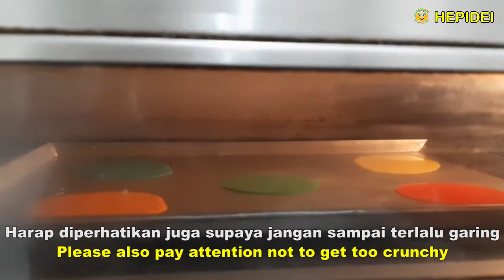Street food bikin Sosis gulung krispi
Street food Sosis gulung krispi
Jajanan sosis kekinian

Bahan isi :
- Sosis sapi / ayam
- Tepung jadi untuk goreng sosis

- Putih telur 50 gr
- Mentega tanpa garam 50 gr
- Vanila esen secukupnya

Cara membuatnya :
- Sosis dikupas kulitnya
- Sosis digoreng dengan dilapisi tepung jadi

- Gula halus disaring supaya tidak ada yang menggumpal
- Campurkan gula dan mentega, aduk sampai merata
- Campurkan putih telur sedikit demi sedikit sambil diaduk sampai merata
- Campurkan tepung sedikit demi sedikit sambil diaduk sampai merata
- Campurkan vanila esen dan aduk sampai merata
- Campuran adonan diberi pewarna kue sesuai selera, aduk sampai merata
- Bila ingin warna warni, pisahkan adonan menjadi beberapa bagian, lalu masing masing diberi pewarna sesuai selera
- Olesi loyang dengan mentega supaya tidak menempel
- Buat adonan menjadi lingkaran tipis selebar 10 cm
- Panggang dengan panas api atas bawah 150 derajat selama 5 menit
- Harap diperhatikan supaya jangan sampai hangus dan warnanya menjadi gelap
- Harap diperhatikan juga supaya jangan sampai terlalu garing
- Angkat dan gulung di sosis sewaktu masih panas
- Kerjakan dengan cepat, sebelum kulitnya mengeras
- Sosis gulung krispi sudah selesai dan siap untuk disajikan

Selamat mencoba!
Terima kasih

COLOR CRISPY SAUSAGE ROLL

Filling ingredients:
- Beef / chicken sausage
- Ready to use fried flour

Skin roll ingredients:
(for 10 pieces)

- Egg white 50 gr
- Butter unsalted 50 gr
- Vanilla essence to taste

How to make :
- Sausage peeled
- Sausages are fried in ready to use flour

- Powdered sugar is filtered so that no one is lumpy
- Mix sugar and butter, stir until evenly distributed
- Mix the egg whites little by little, stirring until evenly distributed
- Mix the flour little by little, stirring until evenly distributed
- Add vanilla essence and stir until evenly distributed
- The mixture is given a cake coloring according to taste, stir until evenly distributed
- If you want colors, separate the dough into several parts, then each one is colored according to taste
- Grease the pan with butter so it doesn't stick
- Make the dough into a thin circle 10 cm wide
- Bake over 150 degrees for 5 minutes
- Please pay attention not to burn it and the color will turn dark
- Please also pay attention not to get too crunchy
- Remove and roll on the sausage while it's still hot
- Work quickly, before the skin roll hardens
- The crispy sausage roll is complete and ready to serve